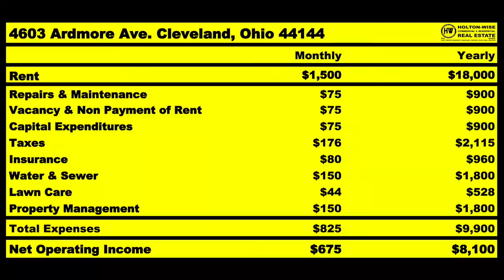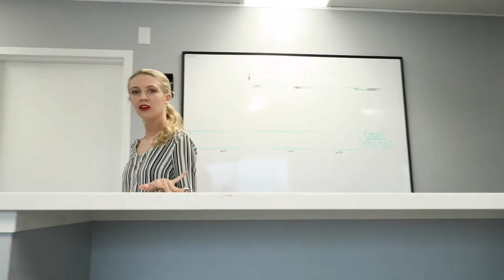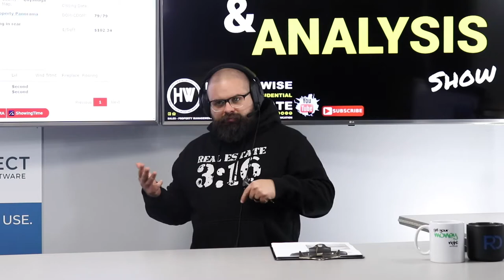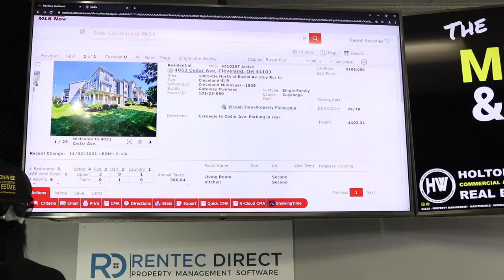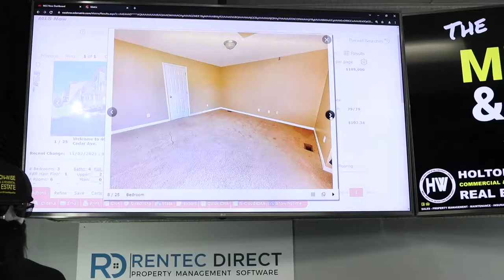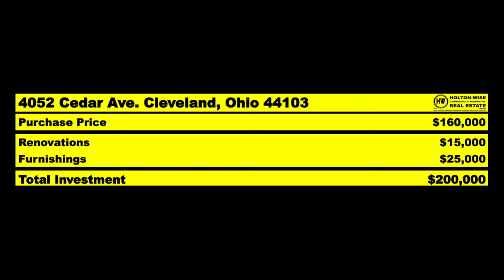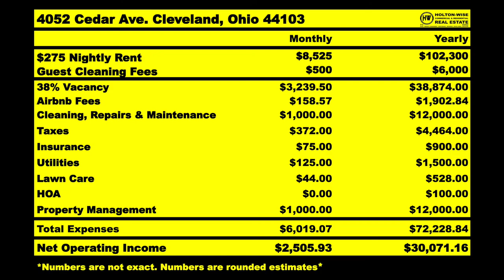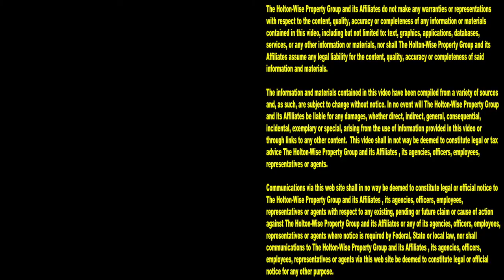Running the Numbers on a Cleveland Short Term Rental Deal | MLS Search & Analysis 1,229 - 4052 Cedar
Out of state investors are likely coming to the Cleveland real estate market because the Cleveland housing market is one of the best cash flow markets in the USA. If this sounds like you, the first thing you need to do is learn how to calculate a real estate deal in Cleveland. Running the numbers on Investment property in Cleveland, Ohio is different than running the numbers on rental properties in your home market. Whether it's a long term buy and hold investment property, house flip or short term Airbnb rental, there are a lot of nuances to the Cleveland real estate market that out of state investors don't typically know about. Long distance real estate investing in Cleveland is often very risky when you don't start with the proper investment property analysis. Luckily for out of state investors like you, HoltonWiseTV has helped countless out of town investors just like you learn how to analyze properties in Cleveland, Ohio. In the 1,229th episode of The MLS Search & Analysis Show Cleveland short term rental property expert James Wise is running the numbers on a Cleveland short term rental investment for a long distance short term rental property owner. James Wise is going over the projected cash flow on this Airbnb investment as well as the projected costs associated with short term rental property management on this Cleveland Airbnb investment deal. If you are interested in short term rental property investing in Cleveland, Ohio reach out to HoltonWise today. HoltonWise is Airbnb investing in Cleveland made easy.

📺 HELPFUL RESOURCES
Holton-Wise FAQ